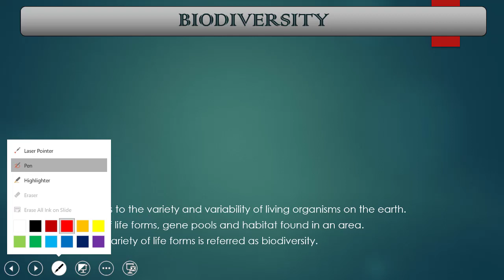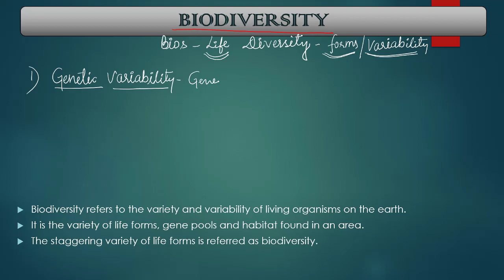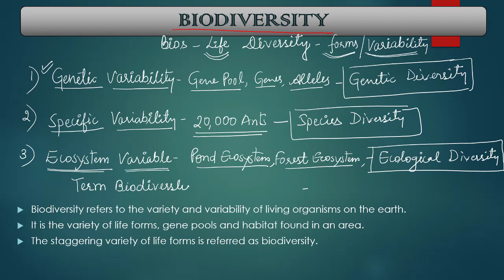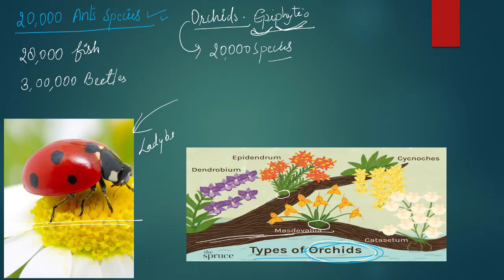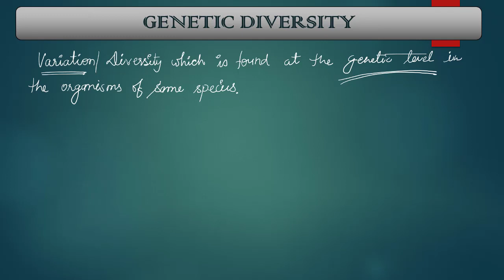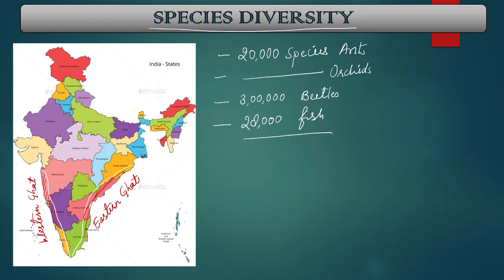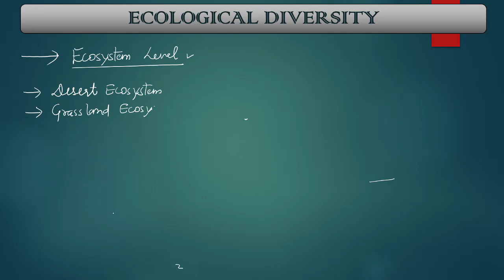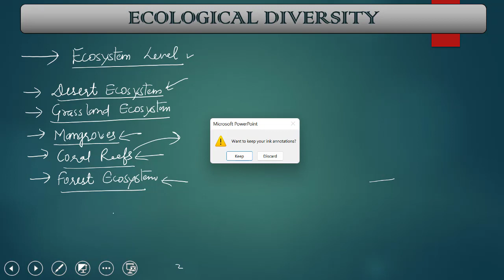Biodiversity and Conservation | Definition and Types of Biodiversity | Biodiversity Class 12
The variety of life forms, gene pool and habitats found in an area is called biodiversity.